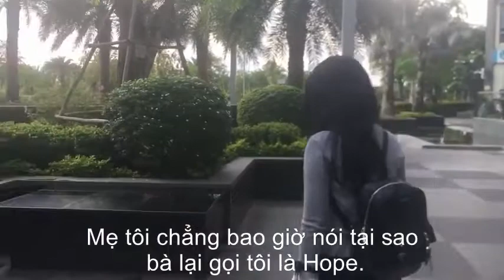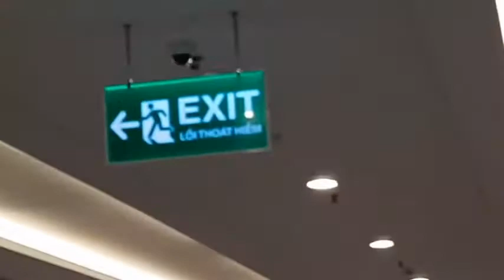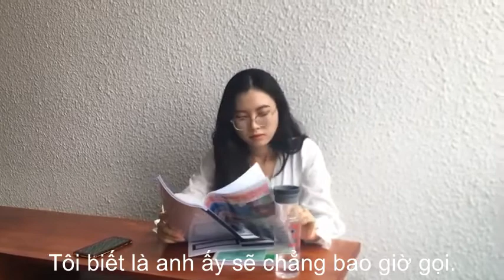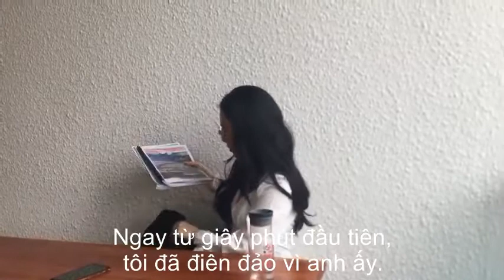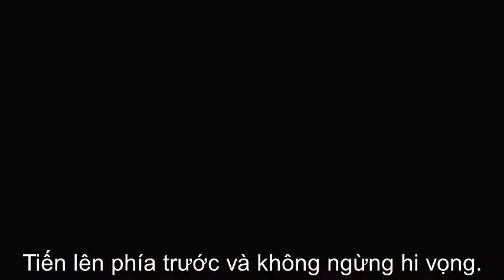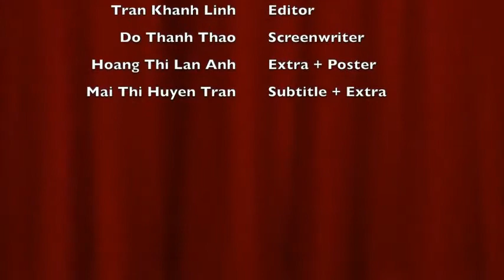Sixteen Maureen Daly